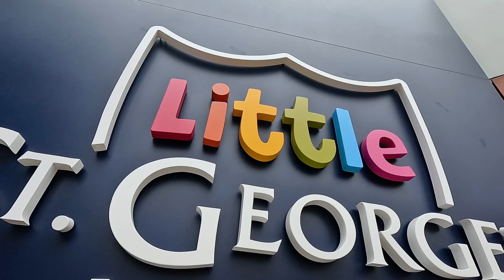Sede Little St. George's - Nursery (3 años) y Prekinder (4 años)